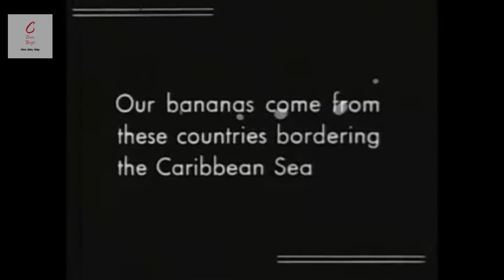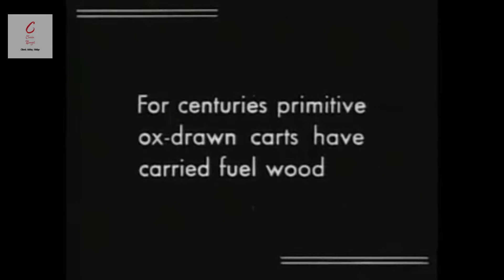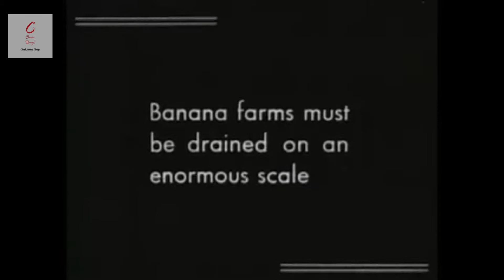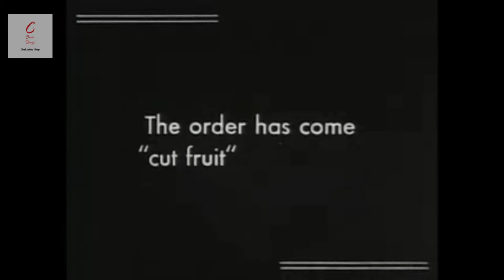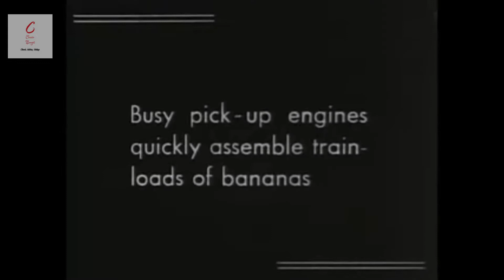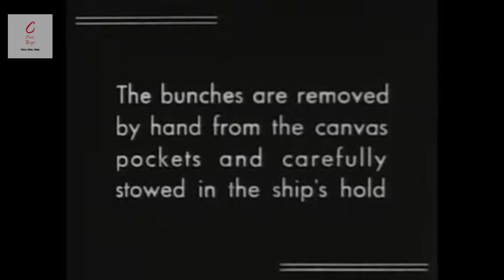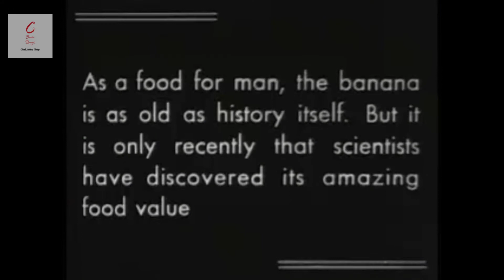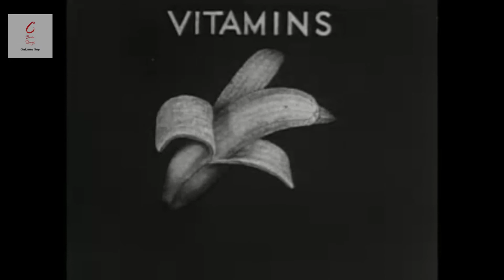AMAZING VIDEO FOOTAGE : The Journey of Banana - 1953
About Bananas
by Castle Films

Complete presentation of the banana industry from the clearing of the jungle and the planting to the shipment of the fruit to the American markets.